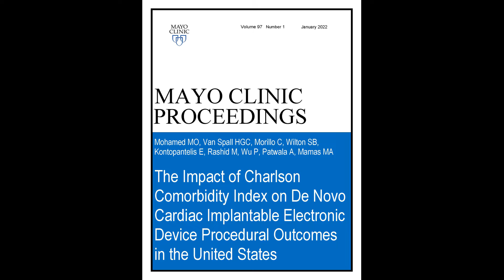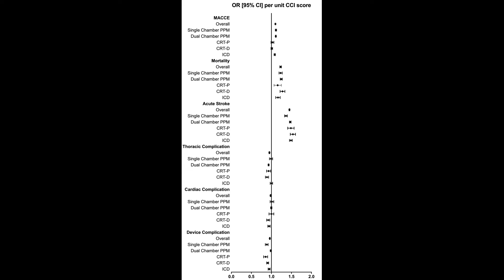Charlson Comorbidity Index & De Novo CIED Procedural Outcomes in the US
Dr. Mohamed Mohamed, an Academic Cardiac Registrar from Keele University, in Keele, UK, shares results from his study appearing in the January 2022, issue of Mayo Clinic Proceedings, where he found in a nationwide cohort of Cardiac Implantable Electronic Device procedures, higher comorbidity burden as measured by Charlson Comorbidity Index score was associated with an increased risk of in-hospital mortality and acute ischemic stroke, but not procedure-related (thoracic and cardiac) or device-related complications. Objective assessment of comorbidity burden is important to risk-stratify patients undergoing Cardiac Implantable Electronic Device implantation for better prognostication of their in-hospital survival.